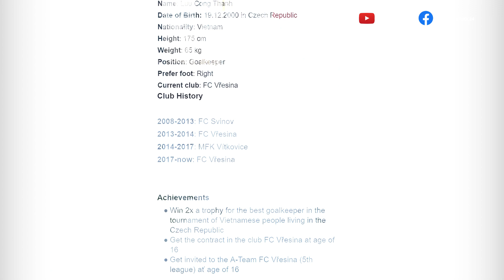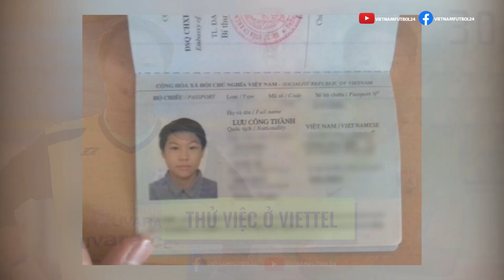CHUYỆN VỀ THỦ MÔN VIỆT KIỀU TỪNG THỬ VIỆC... 1 NGÀY Ở VIETTEL | PETR LƯU CÔNG THÀNH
Thế giới bóng đá muôn màu vốn không thể nói trước bất kì điều gì. Thuở thiếu thời, phần lớn mọi đứa trẻ đều khẳng định sẽ làm mọi thứ để trở thành một cầu thủ bóng đá hay thần tượng sân cỏ.

Tuy nhiên khi đến tuổi trưởng thành, và có cơ hội được mở rộng thế giới quan về mọi mặt, một vài người sẽ không còn giữ được niềm đam mê cháy bỏng với nghề nghiệp và quyết định tìm kiếm ngã rẽ mới.

Trường hợp của Petr Lưu Công Thành - thủ môn Việt kiều Cộng hòa Séc - từng thử việc ở CLB bóng đá Viettel - là một ví dụ điển hình. Tuổi 17, giấc mơ của Petr là trở thành một tay găng hàng đầu, được khoác áo đội tuyển trẻ Việt Nam và xây dựng sự nghiệp ổn định tại quê nhà.

Năm 2018, hay tin đội tuyển U18 Việt Nam hội quân, cậu thậm chí đã chuẩn bị đầy đủ hồ sơ xin việc và cả video đính kèm, để gửi đến các vị trí liên quan. Tuy nhiên chuyện này đã không thành công.

Tay găng có quốc tịch Việt Nam không hề nản chí. Về nước thăm gia đình, Petr nằng nặc nhờ người quen giới thiệu đi thử việc ở Viettel và được chấp thuận. Nhưng vấn đề là, Petr Lưu Công Thành vẫn còn phải học. Cậu còn 2 năm học phổ thông cần phải hoàn thành tại Cộng hòa Séc.

Và trong 2 năm ấy, một vài ý tưởng mới đã xuất hiện. Bóng đá không còn là lựa chọn duy nhất với chàng thủ môn Việt kiều vốn từng mạnh miệng tuyên bố vài năm trước, "em sẽ uống thật nhiều sữa để cải thiện chiều cao và đủ điều kiện đi thử việc"...

Vietnam Futbol24 ra đời từ năm 2017 với mục đích chia sẻ các thông tin thú vị về bóng đá Việt Nam nói chung và các tài năng bóng đá gốc Việt trên toàn thế giới nói riêng.

Thông qua fanpage này, một số cầu thủ Việt kiều từ Cộng hòa Séc hoặc Đức đã có cơ hội trở về Việt Nam và tìm thấy sự bứt phá cho sự nghiệp thi đấu của bản thân.

Từ tháng 11/2021, kênh Youtube Vietnam Futbol24 chính thức ra mắt, với mục đích lan tỏa các thông tin, bài viết nóng hổi, dựa trên một hình thức trình bày mới mẻ.

Chúng tôi rất mong nhận được sự ủng hộ và dõi theo từ cộng đồng người yêu bóng đá trên khắp cả nước và thậm chí cả những kiều bào xa xứ trên toàn thế giới.